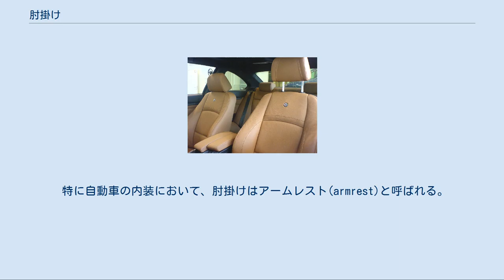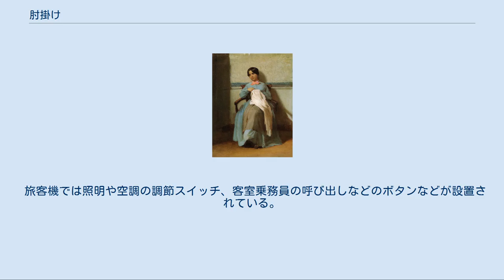肘掛け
肘掛けと椅子(点線) 肘掛け（ひじかけ）とは、人が肘を置き、休ませるための装置である。
古より家具、住居、施設、交通機関など多くの場所や設備において用いられ、その用途も様々である。
 肘掛けに肘を掛けた女性 肘掛けは、多くの場合椅子において使用される。
それらは椅子の座部の左右両側に設置され、そこに腕をそれぞれ乗せることにより、使用者に対しその部位の弛緩を提供する。
肘掛けを備えた椅子は、アームチェア（肘掛け椅子）と呼ばれる。
 肘掛けは様々なタイプの種類の椅子に使われている。
例として、デスクチェア、アームチェア、ソファー、オフィスチェア、旅客機の座席、車椅子、そして多くの乗用車や自家用車などが挙げられる。
 特に自動車の内装において、肘掛けはアームレスト(armrest)と呼ばれる。
近年多くの製品に採用され、前後両座席に設置されている。
大型もしくは高級モデルに近づくにつれ、アームレストもより大きくなる。
 前部座席[編集] 車前部シートのアームレスト 車の前部座席に設置されているアームレストは、センターアームレストと呼ばれ、一般的には乗務員の自らの手動による上げ下げが可能である。
小物入れやカップホルダーなどを備えるものも存在する。
空調やウィンドウ・モーターといった自動車には非必須な機能の操作部を提供するものもある。
セントラルアームレストは強化プラスチック素材及び繊維または革で覆われたソフトパッドにより構成されている。
 時として、1、2個の肘掛けは個々の席にも取り付けられたものもあり、これらは一般にミニバン (MPV)、SUVなどの自動車の特徴である。
 しばしば、車のドアに組み込まれているものがあり、これらはドアの取っ手の一部を形成する。
 後部座席[編集] リンカーン・タウンカー後部座席のアームレスト。
複数のカップホルダーを備える。
 一般に、後部座席間のリアアームレストは折りたたみ収納することが可能である。
これにより、中心の座席への乗員の座席を可能になる。
 ボルボ社製モデルを含む、乗員の安全性を謳った一部の設計においては、通常の2倍のサイズを持たせることにより、調節可能なシートベルトを完備したチャイルドシートとして機能する。
 前部座席同様、リアアームレストを後部ドアもしくは車側面内に組み入れておくことは珍しくない。
 公共の交通機関である鉄道や旅客航空の客席内の座席にも、肘掛けが使用されている。
乗客は自らの座席に応じて自らの左右いずれか、もしくは座席間に備えられた肘掛けを使用する。
クロスシート（横座席）と呼ばれる座席配列を採用した車両において、多く肘掛けが提供されている。
ロングシート（縦座席）を採用したロンドン地下鉄では、肘掛けを乗客1人分の仕切りとして使用した例もある。
 旅客機では照明や空調の調節スイッチ、客室乗務員の呼び出しなどのボタンなどが設置されている。
中には、自動車同様、小物入れカップホルダー備え、テーブルの役目を果たすものも存在する。
これらの設置の有無は座席のクラス分けに左右され、クラスが上級になるほど提供されることが多く、アームレスト自体の余裕も大きくなる。
身体が不自由な者のために、上げ下げが可能な肘掛けを用意する航空会社もある。